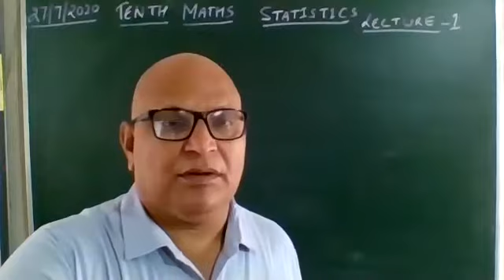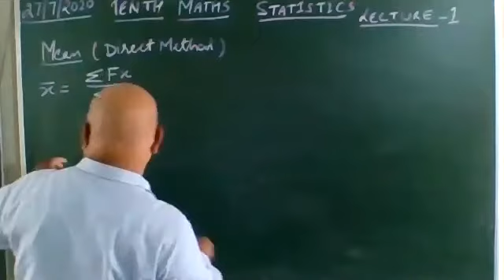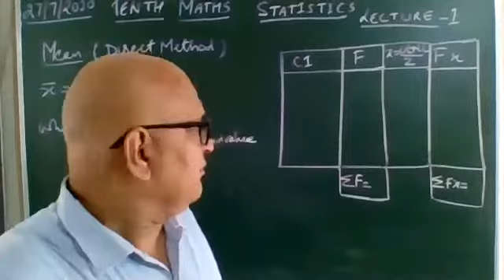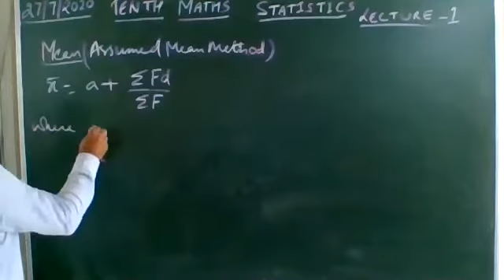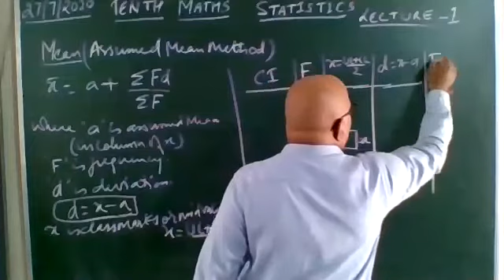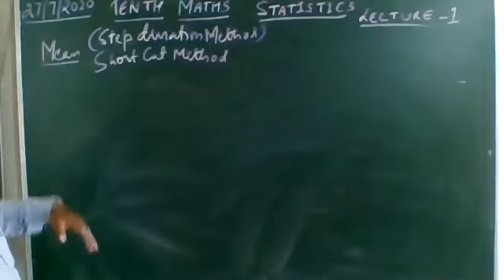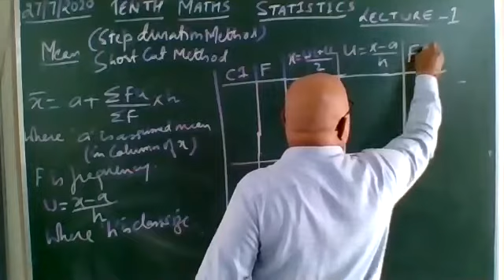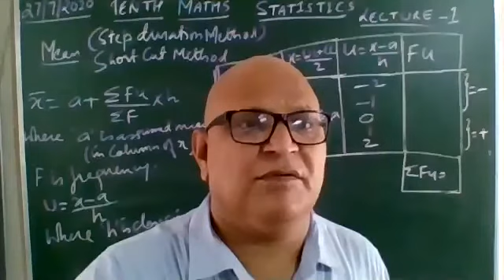tenth maths statistics lecture 1 mean 27 7 2020